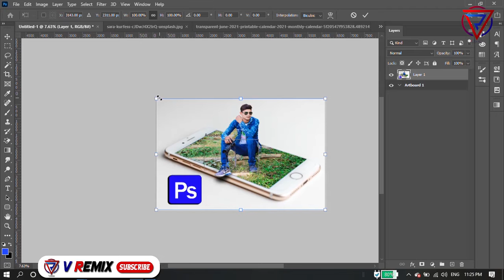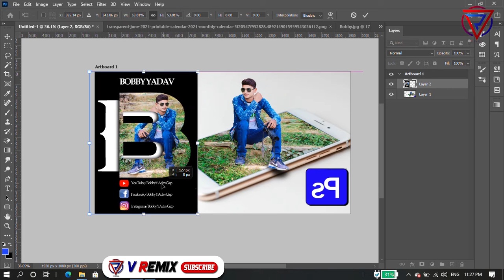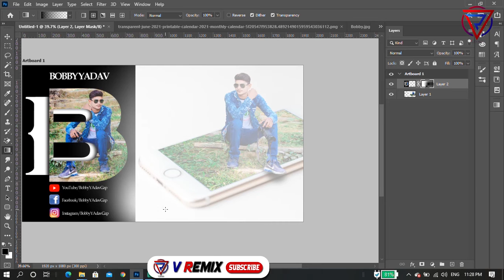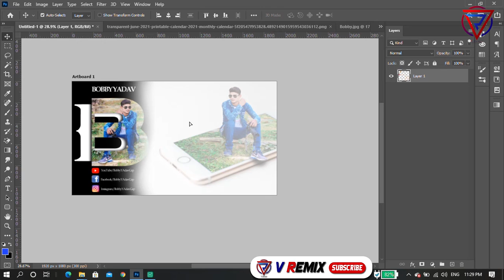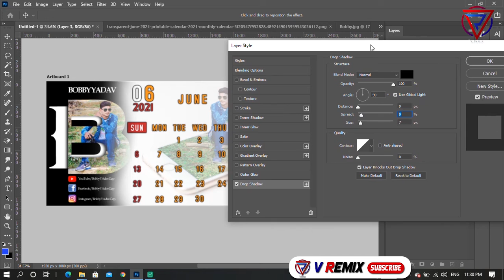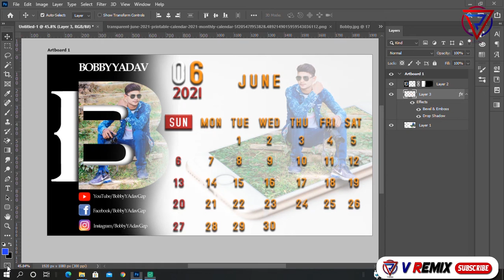How to make a photo calendar in photoshop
How to mack a photo calendar in photoshop
How to calendar photo editor in photoshop
V Remix
V Remix